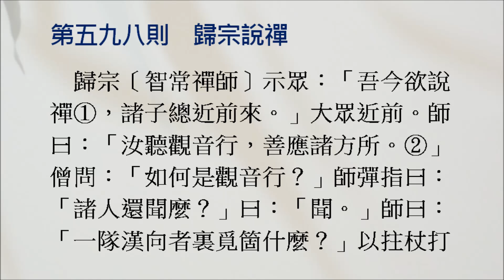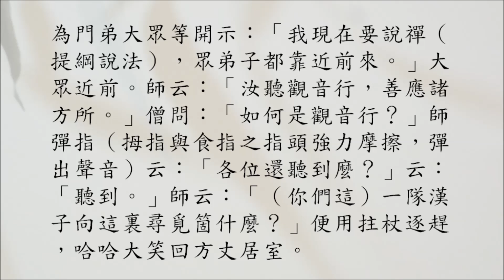禪宗公案 0598則：歸宗說禪。「吾今欲說禪，諸子總近前來。」大眾近前。「汝聽觀音行，善應諸方所。」